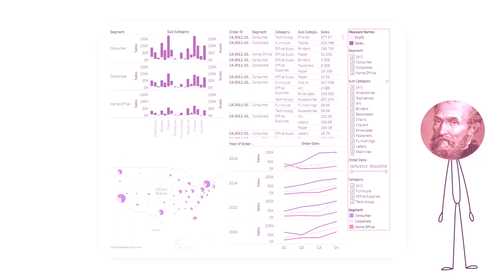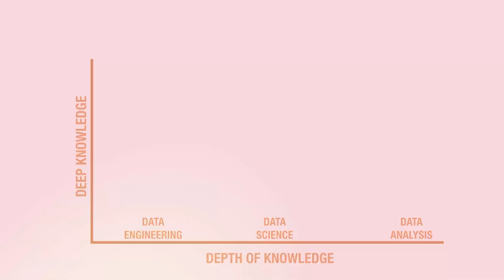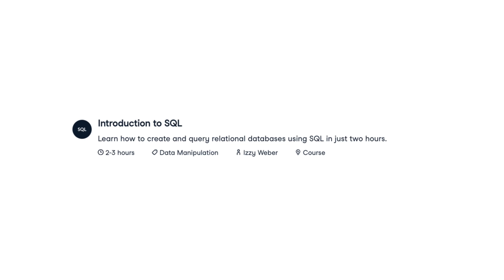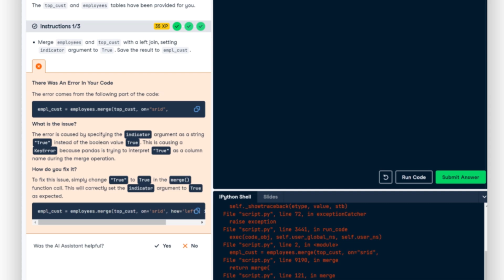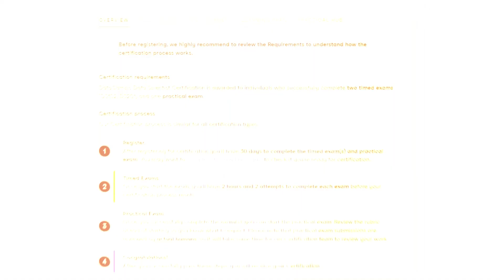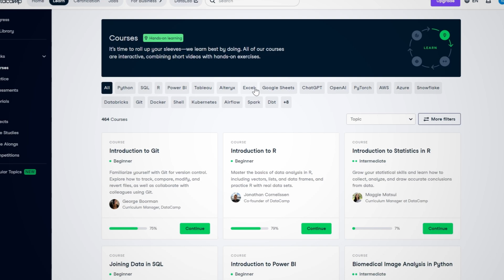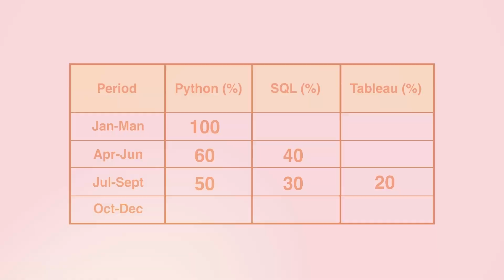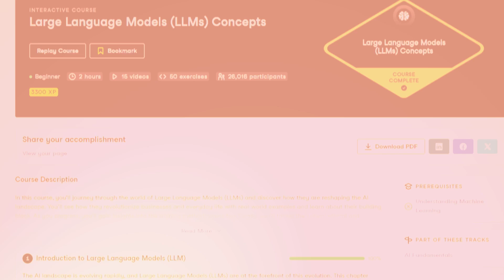Become A Renaissance Data Scientist To Change Your Life